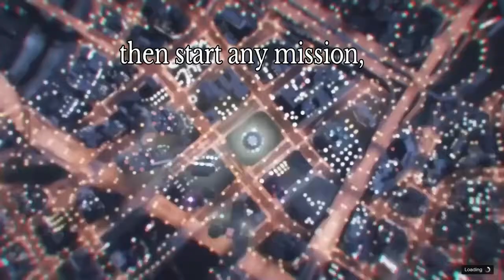Gta Online - Modded Outfit Tutorial 1.41 PS4]]] *Special and Patched Clothing is necessary* (gta 5)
1.41 RNG outfit